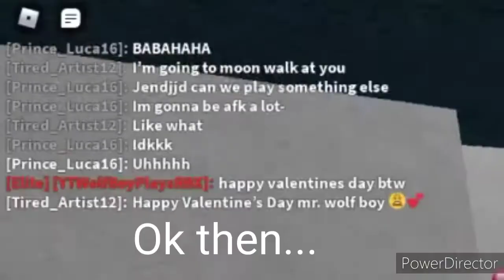Happy Valentine's Day (Roblox Murder Mystery 2)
Roblox Group